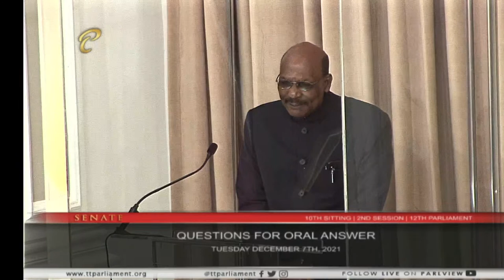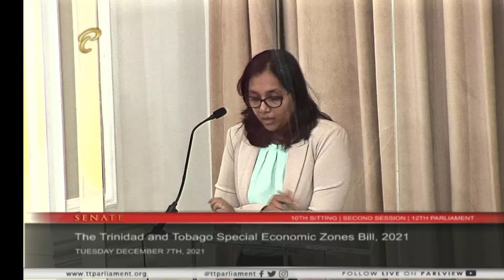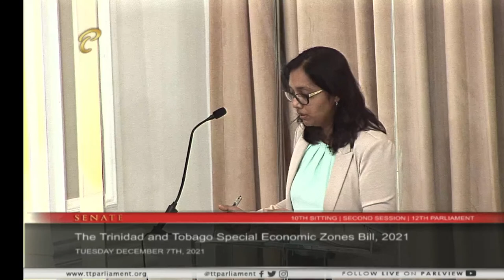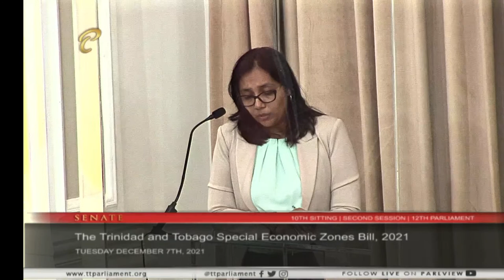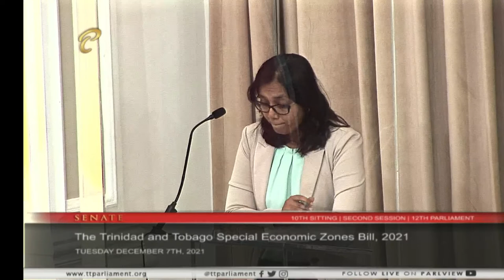10th Sitting of the Senate (Part 1) - 2nd Session - December 7, 2021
10th Sitting of the Senate - 2nd Session of the 12th Republican Parliament

10:00 a.m.

Government Business: Bills Second Reading
The Trinidad and Tobago Special Economic Zones Bill, 2021

Speakers:
00:33:30 Sen. Maria Dillon-Remy
00:47:10 Sen. David Nakhid
01:14:00 Sen. the Hon. Renuka Sagramsingh-Sooklal
01:43:20 Sen. Amrita Deonarine

Your Feedback:
✦ Satisfaction Level: Are you satisfied with the integrity of this sitting/meeting?
✦ Concerns: What more can be done to resolve these issues discussed?
✦ Comments: Do you support the point(s)/suggestion(s) presented, and why?

Our Policies:
1. Do not use the service to promote any form of propaganda or add links that may harm other users.
2. Do not use explicit language.
3. Do not use defamatory or prejudicial statements.